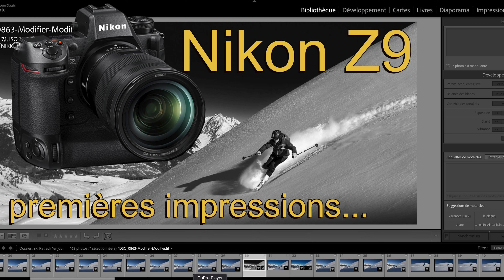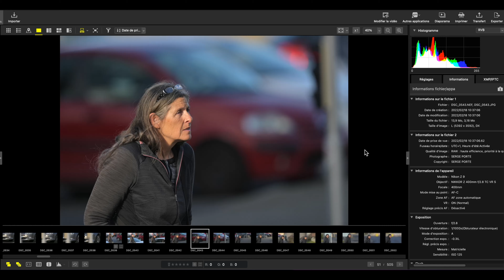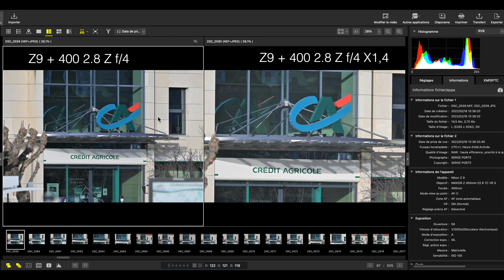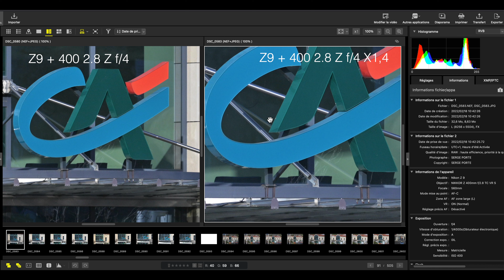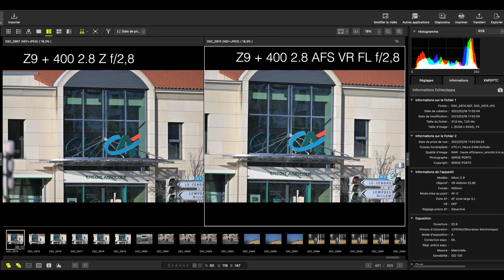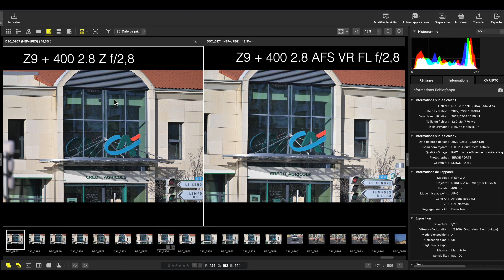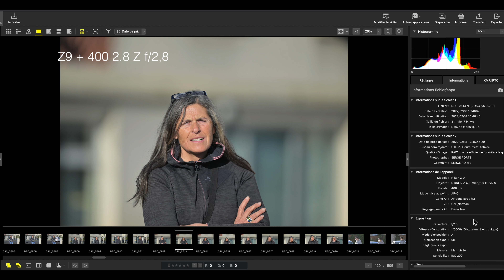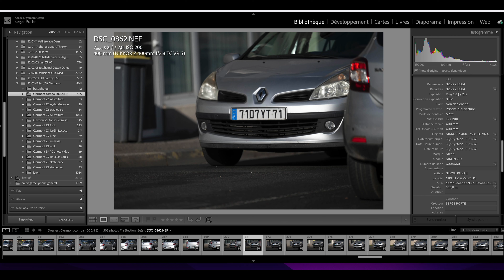test Nikon Z9 + 400 f:2 8 Z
Bonjour
très grosses actualité sur la chaîne en ce début d'année !
Après une présentation du Nikon Z9 bientôt suivi par plusieurs tests thématiques sur cet extraordinaire boitier et en attendant un premier retour sur les nouveaux Nikon 24-120 Z ainsi que le 100-400 Z voici une une prise en main du fabuleux et très cher objectif 400 f/2.8 Z !!!
Pas de surprises c'est exceptionnel mais avec une polyvalence unique sur le marché grâce à un convertisseur X1,4 intégré à l'objectif.
Alors est ce que le prix astronomique est justifié ?
A vous de voir mais vous avez désormais quelques éléments supplémentaires de réflexion...
A très vite pour pleins de découvertes et d'aventures !
Amicalement
Serge